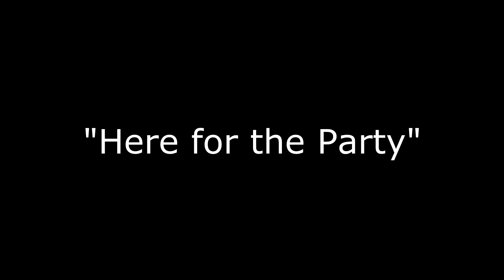Women of Rock Show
Women of Rock performs "Here for the Party" at the Casablanca Resort and Casino, Mesquite NV 2018